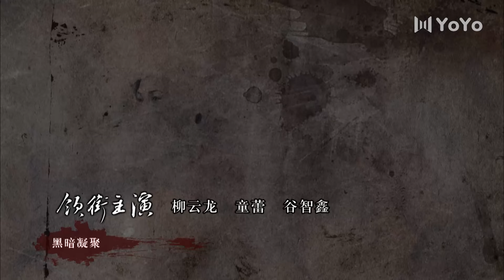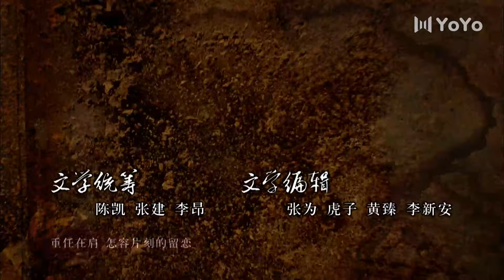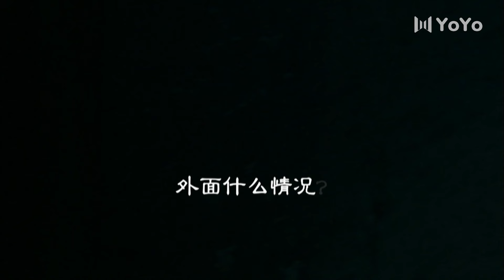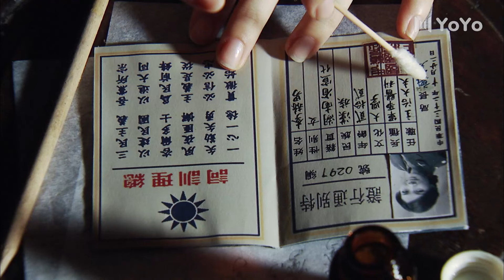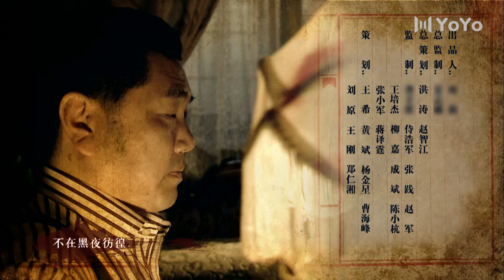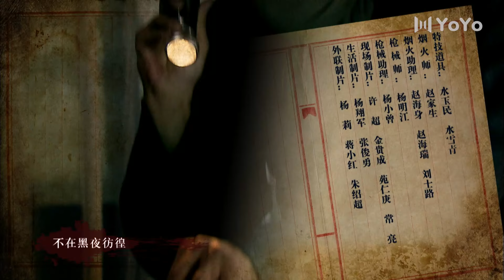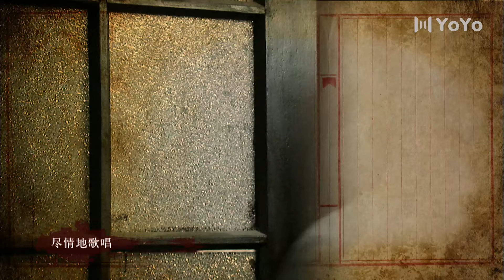【谍战大剧】断刺 06｜“美女特工”童蕾与“谍战少将”柳云龙展开了一场智与谋的角斗！谍战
剧名：断刺
主演：柳云龙 童蕾 谷智鑫 何政军 邓莎 徐正运
剧情介绍：1948年，国共内战已经到了白热化时期。国民党颓势已现，然而此时又恰恰是黎明前那最为黑暗的时刻。在一切纷争的交汇之地——十里洋场上海，被捕的地下党员王三星泄露一个惊天秘密。为了揪出叛徒王三星口中的卧底，保密局处长军同高级特工唐栋（柳云龙 饰）受命对可疑之人一一排查，最终拥有美貌与智慧的女医生李赫男（童蕾 饰）进入了她的视野。久经考验的李赫男自然第一时间便感知到蹲守在暗处满怀恶意与杀气的对手，她从容不迫的态度与胆识也让惯常风花雪月的唐栋难以自持。
在此后的日子里，男人与女人、情爱与理想的角力交替上演，成败就在一念间……